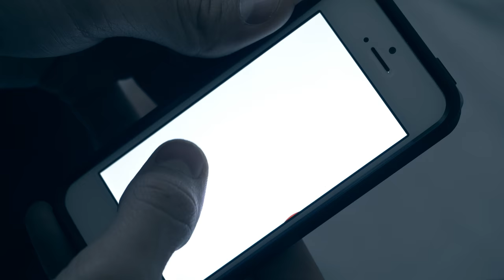Emoticon - Raindance 15 Second Horror - Winner 2017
Raindance 15 Second Horror Competition Entry

Created by David Hall, Ellie Paskell and Joshua Wilkinson